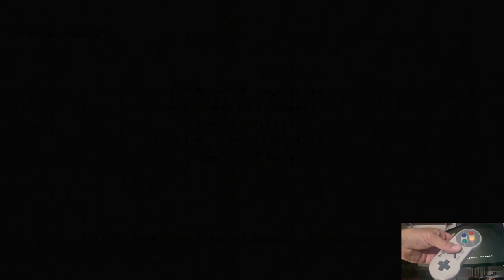Super Ghouls 'N Ghosts Super Nintendo / Super Famicom (SNES) | Original hardware